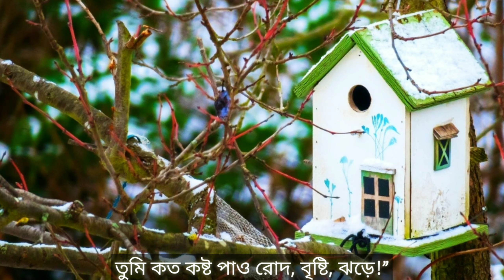Children's day poem | ছোটোদের স্বাধীনতা দিবসের ছড়া Shadhinotar Sukh স্বাধীনতার সুখ independence day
1. Kobita abritti কবিতা আবৃত্তি
2. Rabindranath Thakur kobita
3. abritti আবৃত্তি
4. Rabindranather kobita রবীন্দ্রনাথের কবিতা
5. Kobita
6. Abritti
7. Bangla kobita
8. Kobita abritti bangla
9. Bratati Haldar abritti
10. Rabindranath Thakur abritti
11. Bangla abritti
12. Deshattobodhok kobita